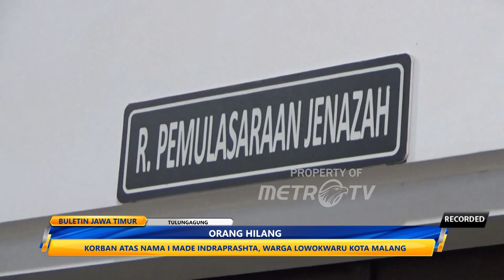1 Dari 3 Orang Hilang di Pantai Bale Kembang Ditemukan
METRO TV JATIM, Polairud berhasil menemukan satu dari tiga orang yang sempat dinyatakan hilang di Pantai Jembatan Panjang, Bale Kembang, Malang. Korban ditemukan dalam keadaan meninggal dunia.